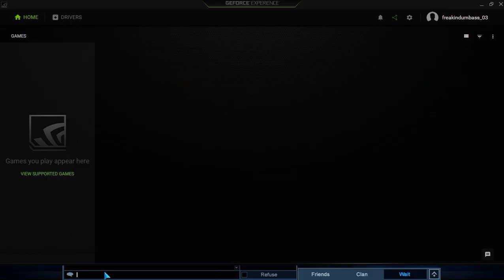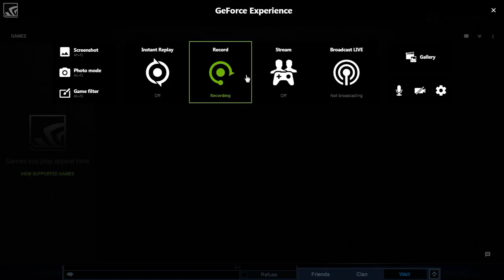War Rock Ph - Gameplay #9 (1 vs 1 with lHSlxAgNostic) ft. Coraline using NancyMyLife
IGN: NancyMyLife
Clan: PantyDroppaz
Map: Khali
Type of Match: Explosive
Shot with Nvidia GeForce Experience
1.0 Video Playback Speed